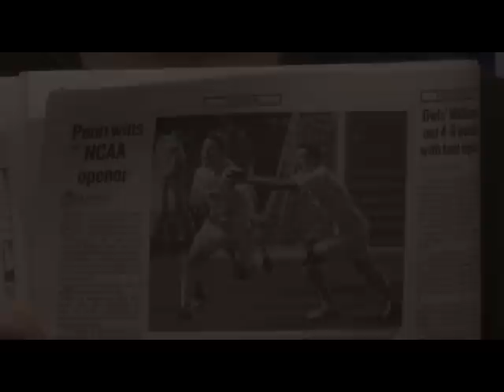The Rudy Fuller Show - Penn Beats Bucknell in NCAAs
Penn defeated Bucknell in overtime, 1-0, to advance to the second round of the 2010 NCAA Men's Soccer Championships. Head coach Rudy Fuller and PSN's Chas Dorman talk about the win and Penn's next match at No. 2 Maryland.